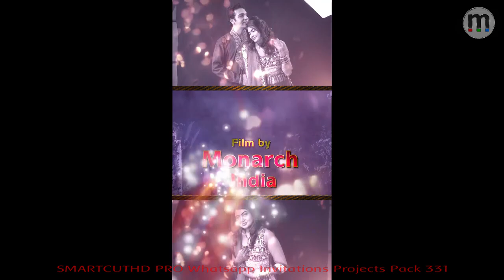Monarch SmartCutHD PRO (SCPRO) HD Mobile Wedding invitation (01) pack 331